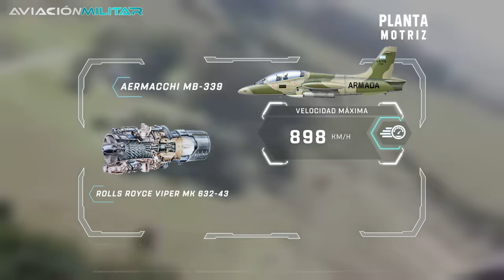Malvinas I El AVIÓN de entrenamiento ARGENTINO que ENFRENTÓ SOLO a los ingleses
¿Conoces al Aermacchi MB-339, el avión que se enfrentó solo contra los ingleses en Malvinas? ¡Si quieres descubrir cómo el Aermacchi MB-339 luchó contra la Armada Británica solo no te pierdas este video!
El 21 de mayo de 1982, la flota británica comenzaba su desembarco en el estrecho de San Carlos, durante la Guerra de las Malvinas. La Fuerza Aérea Argentina envió a un piloto para realizar el reconocimiento de la situación, el teniente Owen Crippa, quien volaba sobre una aeronave de entrenamiento Aermacchi MB-339. Si bien las capacidades del ligero vehículo no estaban pensadas para la guerra, y mucho menos para enfrentar a la tercera armada más poderosa del mundo, Crippa se lanzó al combate por sí solo.

¿Quieres conocer las hazañas de pilotos argentinos más impresionantes en Malvinas? ¡Aquí te dejo! 👇